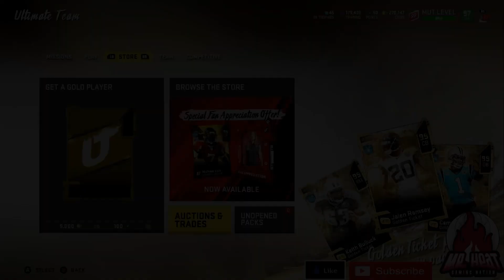THE BEST CENTERS IN MADDEN 20! TOP 5 CENTERS IN MADDEN ULTIMATE TEAM! NO GOLDEN TICKETS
TOP 5 CENTERS IN MADDEN 20
BEST CENTERS